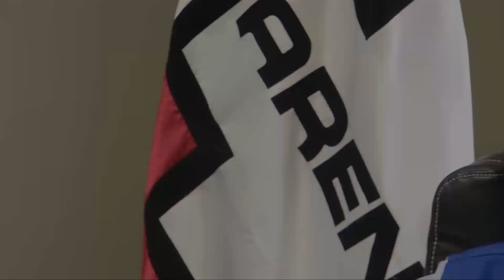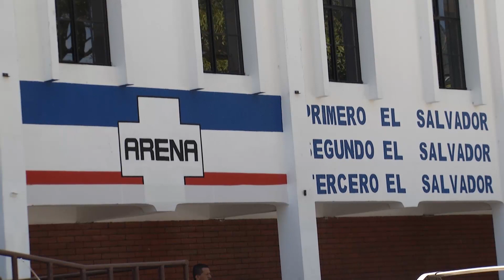Diputados de ARENA denuncian haber sido excluidos de reuniones del partido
Diputados de ARENA manifestaron su descontento hacia el presidente del COENA, Gustavo López pues aseguran continua excluyéndolos de las reuniones del partido violentando sus derechos políticos.